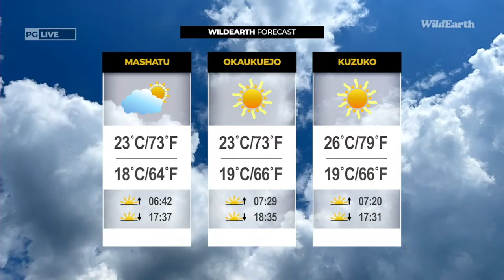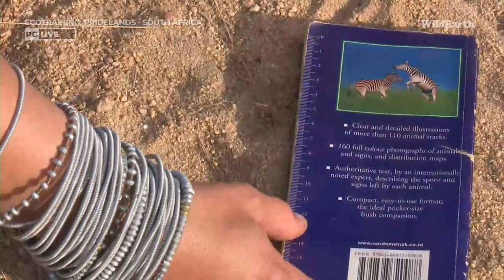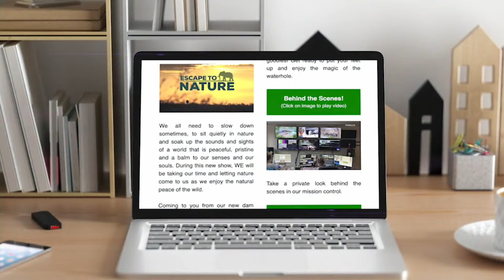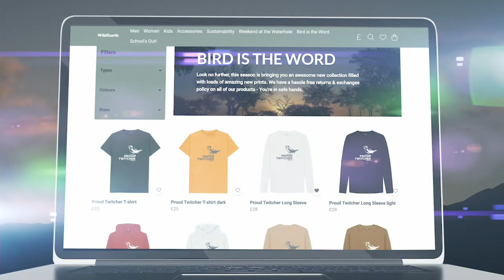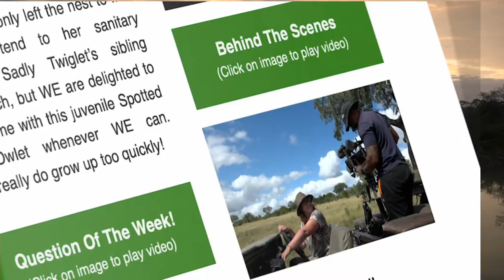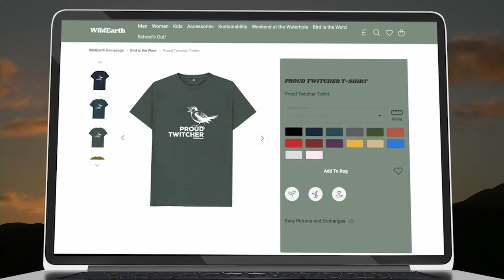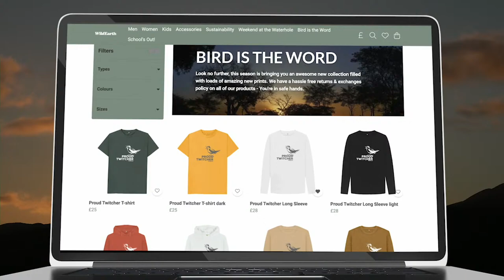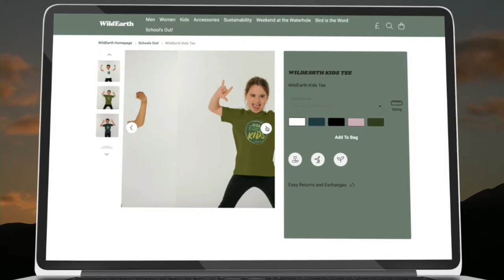WildEarth - Sunset Safari - 18 July 2022